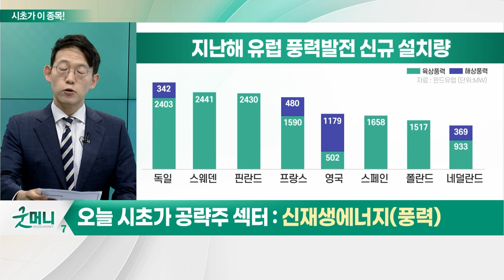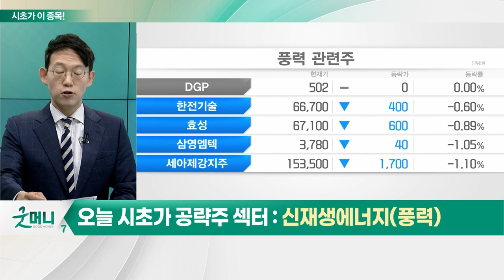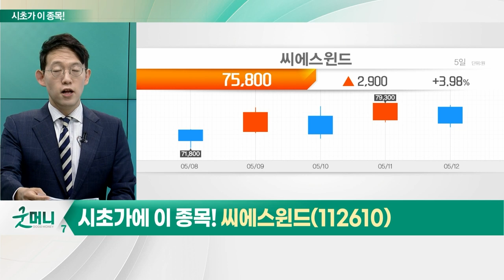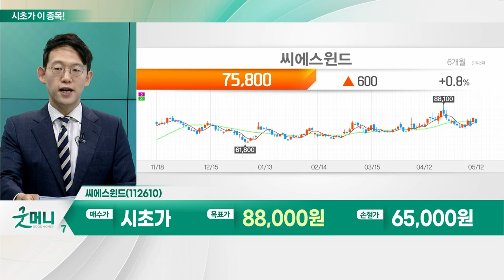씨에스윈드(112610)... 신재생에너지(풍력)_시초가에 이 종목 (20230515)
신재생에너지(풍력)
- 유럽 8개국 정상, '풍력 발전' 확대 강조
- 제주, 풍력발전사업에 지방 공기업 참여 의무화

- 올해 1Q 매출 13%·영업익 167% 증가
- 美 성수기 2Q 진입… 물량 비례해 AMPC↑
- 포르투갈 법인 물량 확대
- 터키 법인 이익률 상승… 영업익 106% 증가
- 본격적 이익 성장 시작
- 유럽 '탄소제로산업법', '리파워EU' 정책 수혜 예상